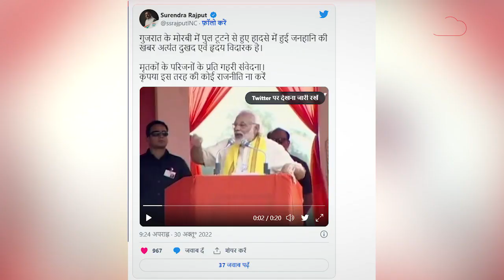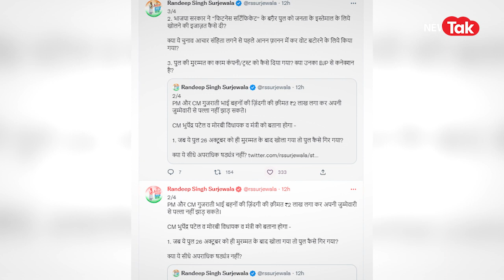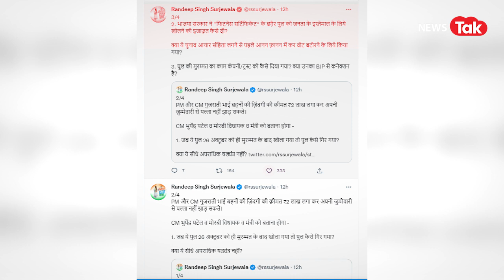Morbi Bridge:पीएम मोदी के ही भाषण को शेयर कर कांग्रेसियों ने घेरा,कहा- फ्रॉड है। आखिर मामला क्या है?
गुजरात के मोरबी में हुए हादसे को लेकर कांग्रेस ने पीएम नरेंद्र मोदी का एक वीडियो ट्वीट कर बीजेपी को घेरने की कोशिश की है। वीडियो में पीएम मोदी साल 2016 में कोलकाता के विवेकानंद रोड फ्लाईओवर हादसे को लेकर बंगाल की सीएम ममता बनर्जी की आलोचना की थी। तो पहले पीएम मोदी का ये वीडियो देखिए, उसके बाद आपको इसकी पूरी कहानी बताएंगे.